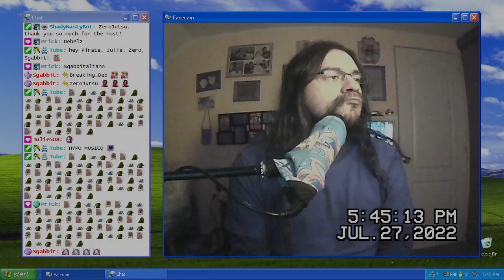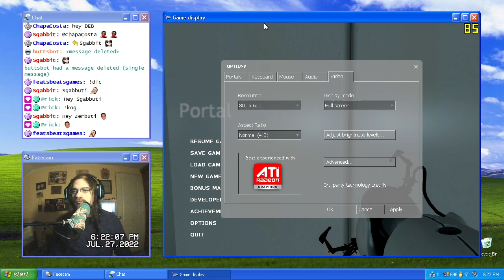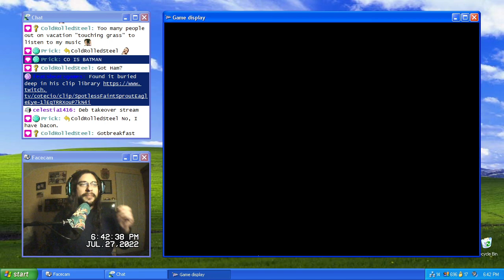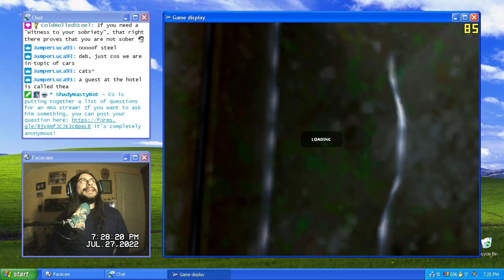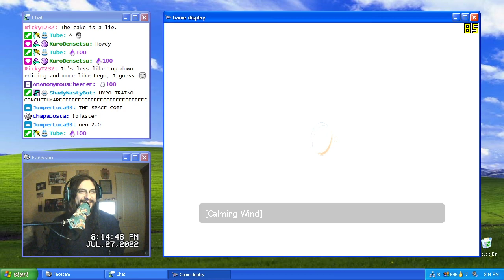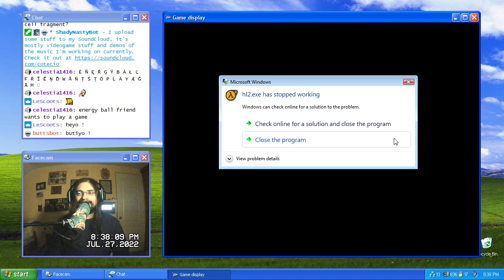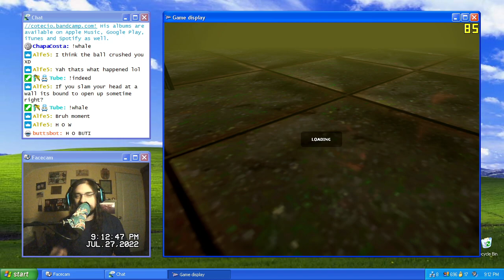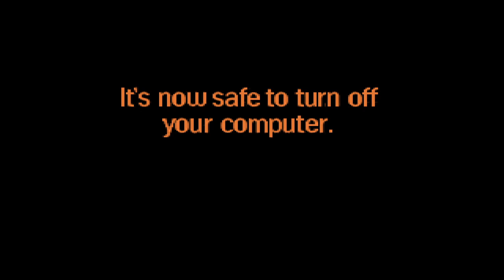CoTeCiO's Stream #293: Portal (on vintage hardware)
8:34 Stream starts
28:39 Game starts

Stream I on July 27, 2022 playing Portal, this time on my Vista machine. I had done this game in the past, but this time I decided to play it in one of my older PCs just to have an excuse to play it again because I like this game a lot!